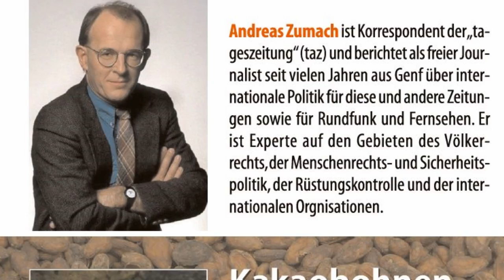Binding Treaty - Eine Menschenrechts-Charta für Konzerne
Menschenrechte müssen durchsetzbar sein

Warum die UNO einen Pakt zu Menschenrechtspflichten für Unternehmen und Konzerne anstrebt, aber Deutschland und die EU ihn blockieren.

Die Diskussionsveranstaltung fand am 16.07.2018 im DGB-Haus in München statt.

Referent:
Andreas Zumach, UN-Korrespondent für die "tageszeitung" (taz). Er ist eExperte auf den Gebieten des Völkerrechts, der Menschenrechts- und Sicherheitspolitik, der Rüstungskontrolle und der internationalen Organisationen.

Ablauf:
0:00:00 - 0:02:28 Vorstellung durch Fritz Glunk
0:02:28 - 0:36:30 Historischer Hintergrund - allg. Erklärung der Menschenrechte, Mord an Luciano Romero, Kolumbien  - Nestle, Bretton-Woods-Abkommen, Gründung der UNCTAD, UNO und dern Überschuldung, die neoliberale Privatisierung der UNO

0:36:30 - 0:39:00 Die Anfänge des Binding Treaty im UNO-Menschenrechtsrat
0:39:00 - 0:43:00 Die 5 großen Erfolge zu Menschenrechten: Verbot von Antipersonenminen, von Streuminition und von Atomwaffen, Gründung des int. Strafgerichtshofes, das Abkommen zur Rüstungskontrolle

0:43:00 - 0:55:30 Binding Treaty - die konkreten Forderungen der Treaty Alliance
1. Verpflichtung der Unternehmen zur Achtung der Menschenrechte
2. Ein effektiver Rechtsschutz bei Verstößen
3. Grenzüberschreitende Zusammenarbeit der Staaten bei Verstößen
4. Vorrang des Treaty vor Freihandelsabkommen
5. Jährliche Berichtspflicht über den Umsetzungsstand des Treaty
6. Neuer internationaler Gerichtshof mit Individialklagemöglichkeit

Fragen / Diskussion:
0:55:30 - 1:01:30 UN-Leitlinien für Wirtschaft und Menschenrechten - Corporate Social Responsibility (CSR) - nationale Aktionspläne
1:01:30 - 1:08:00 Durchsetzungsmöglichkeit von Menschenrechtsabkommen und Binding Treaty
1:08:00 - 1:17:15 Einfluß von Unternehmen auf die Politiker am Beispiel WTO-Ministerkonferenz des Zoll und Handelsabkommen 2001 in Doha, Katar
1:17:15 - 1:25:30 Zuschauerfrage zu Rüstung / Flüchtlingen, Kriegswaffenkontrollgesetz
1:25:40 - 1:32:20 Zuschauerfrage zum Umsetzungsstand in  Frankreich der nationalen Aktionspläne
1:32:20 - 1:37:15 Gemeinwohlorientierte Wirtschaftsordnung
1:37:15 - 1:47:00 Zuschauerfrage zum Recht auf menschenwürdige Arbeit
1:47:00 - 1:50:45 Zuschauerfrage zum Dieselskandal
1:50:45 - 1:53:05 Privateigenturm am Boden - Bodenrecht und Menschenrecht
1:53:05 - 2:00:30 Binding Treaty - Wie gehts weiter? Nächste Schritte - öffentliche Diskussion erzwingen - Interesse erwecken
2:00:30 -  2:05:00 Interesse / Reaktion in anderen Medien [zu Binding Treaty]
2:05:00 - 2:17:30  Merkels Aussage "Wir schaffen das" bzw. Flüchtlinge kamen nicht wegen Merkels Aussagen, sondern  weil Nahrungsmittel in den Flüchtlingslagern in Syrien reduziert wurden.